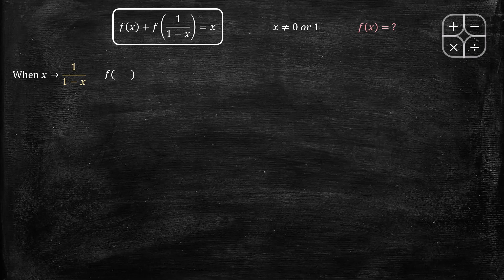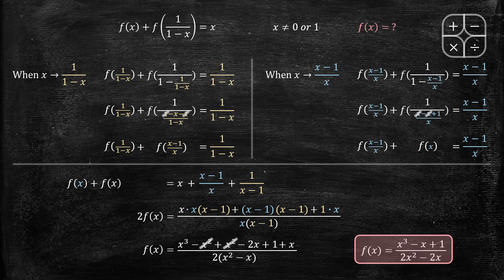If f(x)+f(1/(1-x))=x, find f(x).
f(x) + f(1/(1-x)) = x ဖြစ်လျှင်

f(x) ၏တန်ဖိုးကိုရှာပါ။